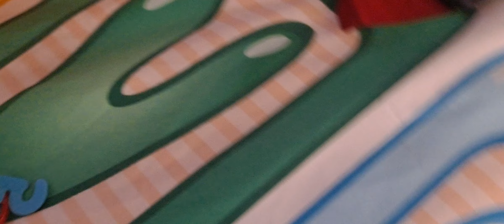Letter City Season 3 Episode 4 - "HELP!!"